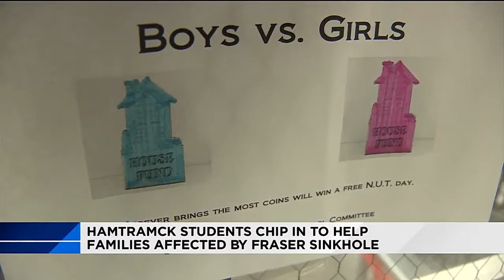Hamtramck students chip in to help families affected by Fraser sinkhole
Hamtramck students chipped in to help families affected by the Fraser sinkhole.